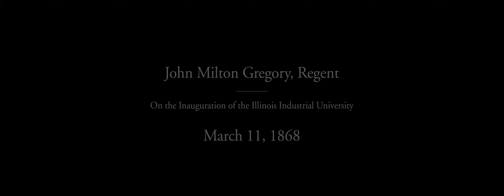With Illinois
We've been built this way from the beginning—to serve the state and its people, and bring the whole world right along with us. Our past and future are tied together through immeasurable impact, made matter-of-factly. This is no myth. It's a phenomenon. And it lives within all of us. Together.